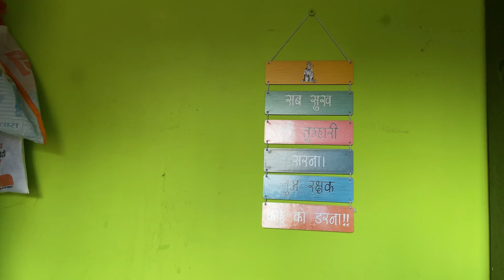Bhag Basanti 👩‍⚕️aaj tujhe ya chhodega nahi 🏃💨🏃💨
Hello sabhi ko ram ram
Aaj ka vlog thoda funny or
Fitness sa related bnaya ha
Comment kerka jarur batana
Ki apko kon sa part jada funny lega